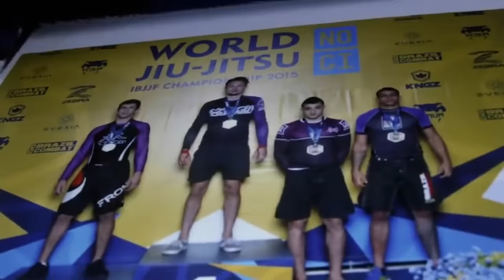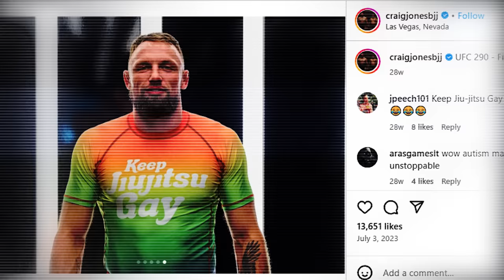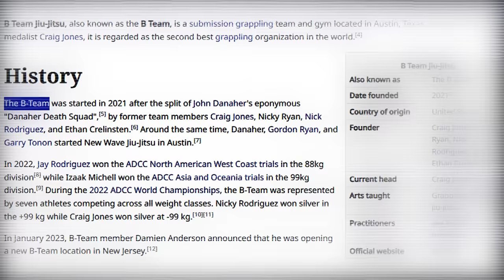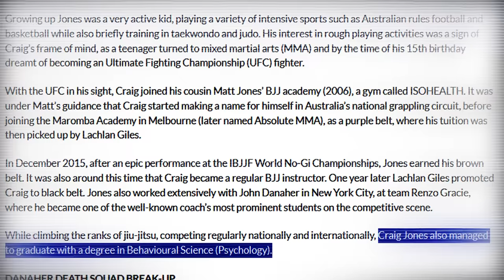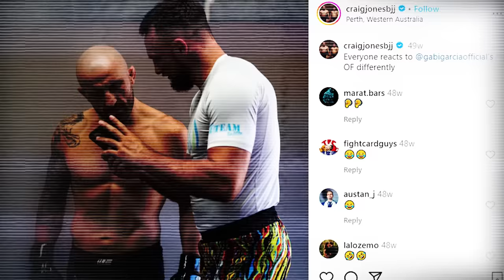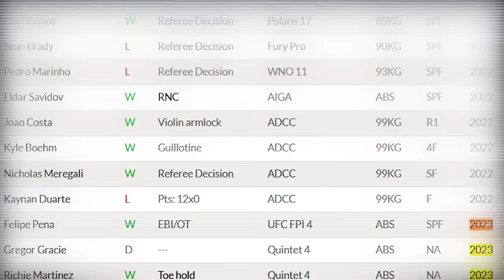Let's Talk About The Life Of CJI's Founder - CRAIG JONES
Evolution of Craig Jones / Most exciting grappler EVER?

Founder of CJI

If troll was a name, it would be called Craig Benjamin Jones. Despite having a middle name that means son of the right hand, Craig has made his sons out of his students, one of them the sensational Jozef Chen. With a record of 59 wins and 19 losses and closing 2023 on an undefeated streak, Craig Jones has crowned himself the pound for pound number one grappler in the world.

But this is what every grappler is known for, records, fights, and medals, right? Yet Craig has much more on his resume. The B-Team co-founder brings his natural talent for being funny, original, and uncensored. He is a breath of fresh air and a magnifying lens into the activities in the BJJ world.